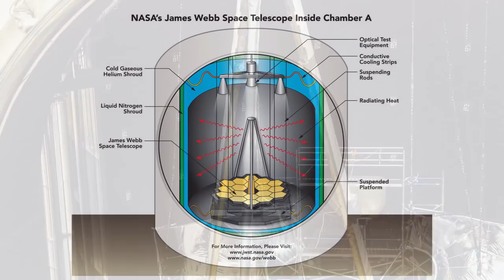Webb Telescope Tested for Space, Ready for Science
NASA’s James Webb Space Telescope is a civilization scale mission, set to look back to the first galaxies formed after the Big Bang and help answer the question “are we alone in the universe?” After passing a key test at Johnson Space Center designed to simulate the cold vacuum of space, Webb is ready for the next step ahead of a launch in 2019.

This video is available for download from NASA's Image and Video Library